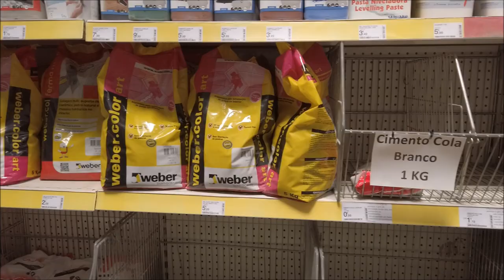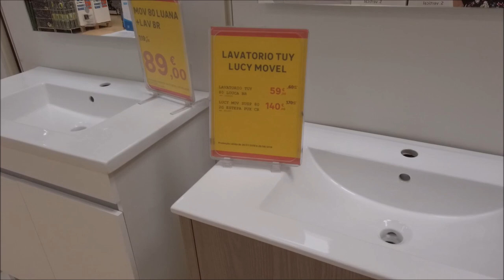PREÇO MATERAIS DE CONSTRUÇÃO/ COISAS PARA CASA 🏠 PORTUGAL 🇵🇹 CRIS FABRES